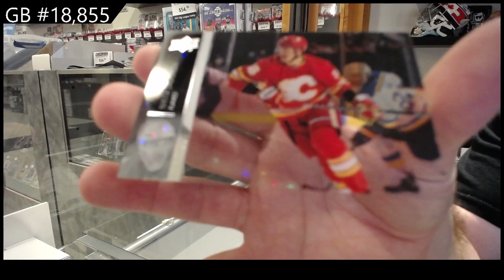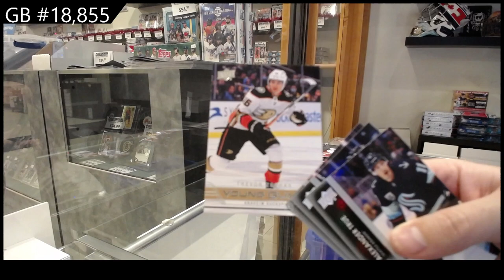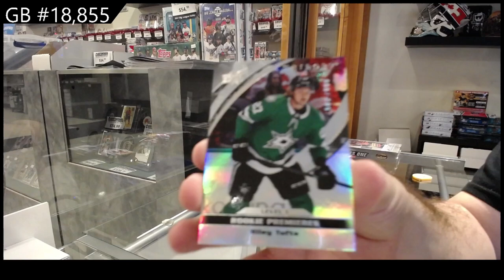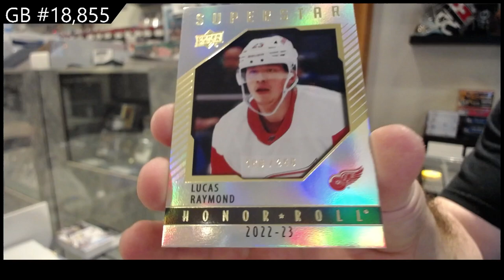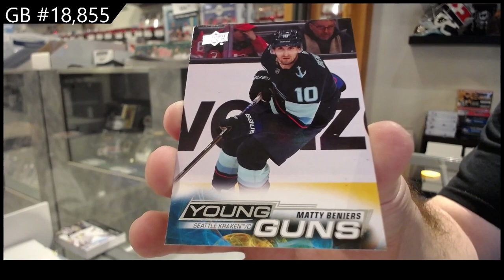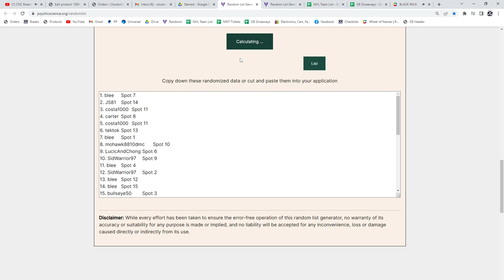22-23 UD Series 1 & 21-22 UD Extended Hockey Box Break - C&C GB #18,855